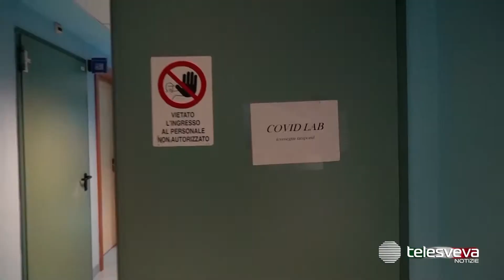PUGLIA | Coronavirus, 1.314 nuovi contagi e 29 decessi. Oggi Bat la provincia con più morti